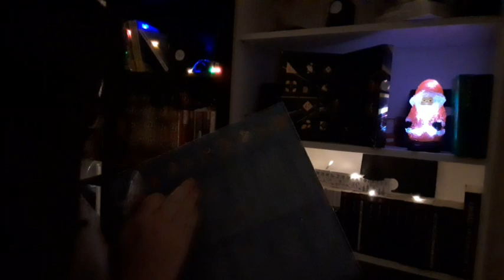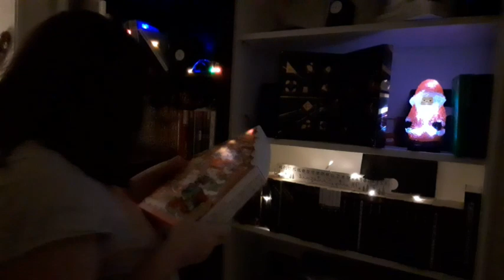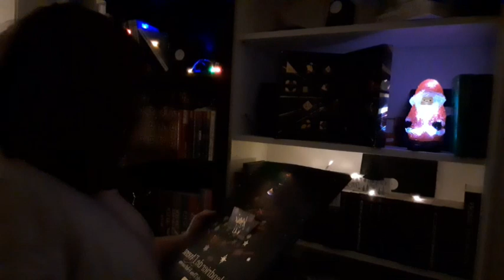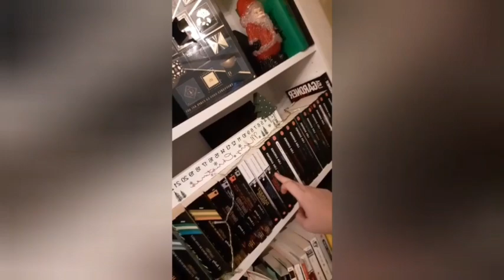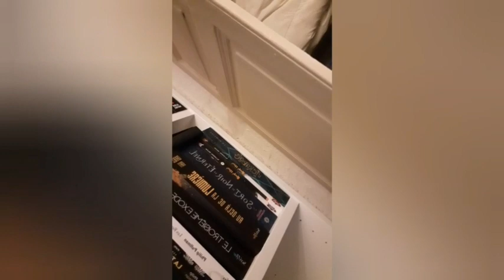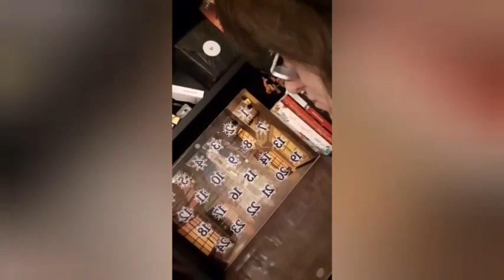vlogmas n 4 : ma whislist de Noël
salut à tous j espère que vous allez bien on se retrouve pour le vlogmas n 4